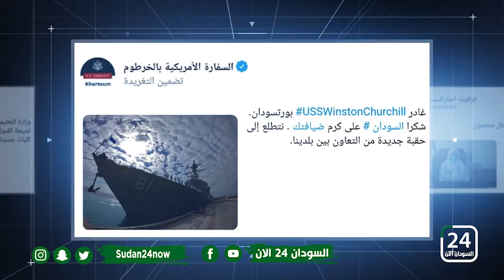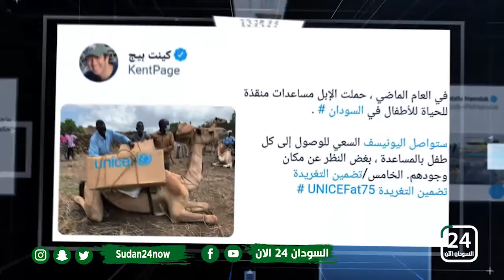عرض لـ ابرز التغريدات التي نشرت اليوم على موقع التواصل الاجتماعي تويتر..